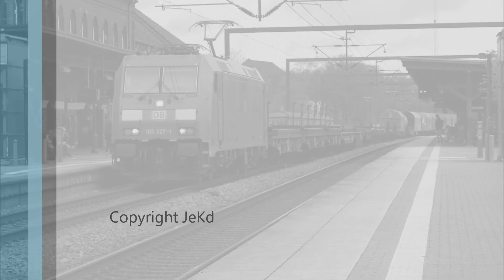DB 185 327-1 med blandet godstog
DB 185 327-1 med blandet godstog passerer Kolding den 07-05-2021